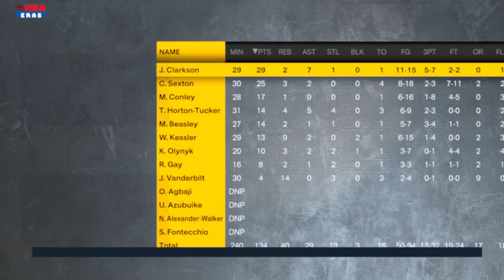What If The NBA Season Ended Today...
What If The NBA Season Ended Today... I started in the Playoffs with the current standings and simulated to see who would win the championship. Standings are as current as of December 9th 2022 BEFORE the games started, enjoy the video!
Hello, my name is Nicky. On my channel I post NBA content, whether it is talking about basketball or NBA topics or making gaming videos on NBA2k23. In the future I will expand my content to other games and other topics but for right now it is mainly basketball.